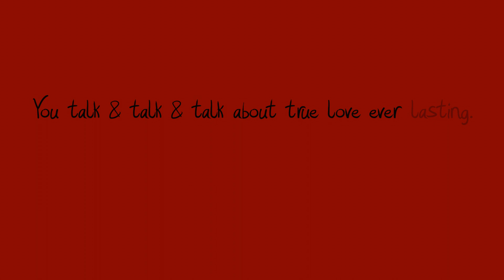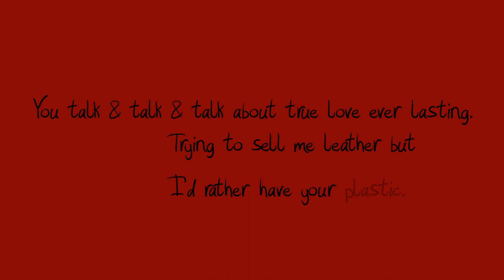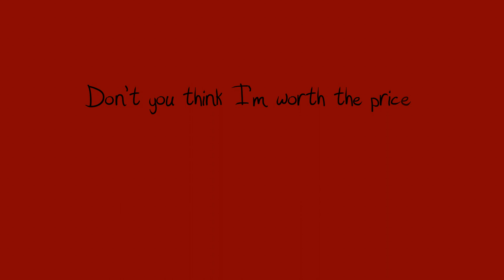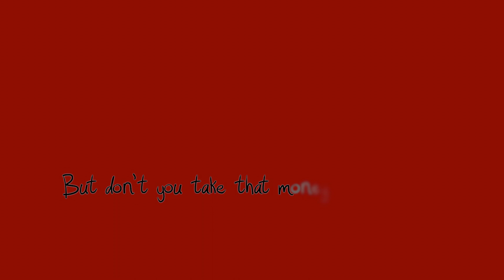Charlie Marie - Playboy (Lyric Video)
Charlie Marie Original - Playboy

Lyric video created by Straight to Tape, LLC.
Produced by Ben Klise & Amanda Renkel